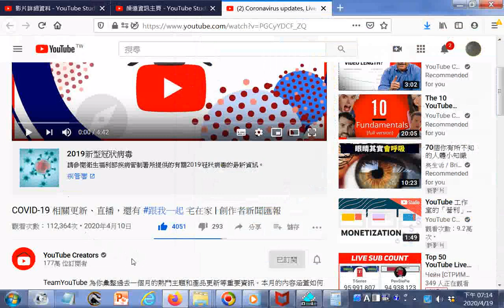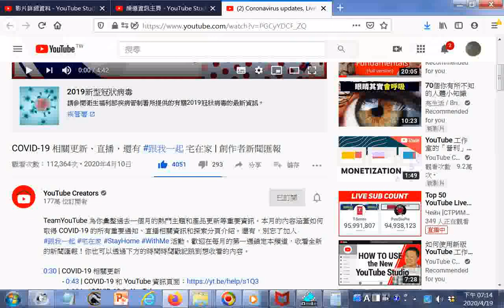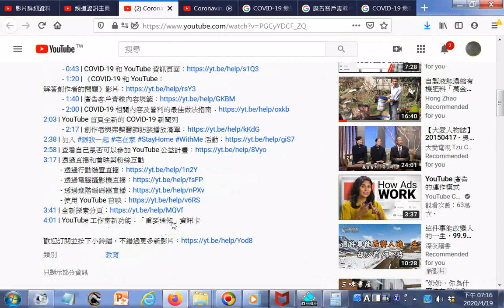瀏覽Coronavirus updates, Live Streaming, and Stay Home WithMe Creator Roundup powered by TeamYouTube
參考網址 筆者附錄: 有求孔孟聖道三寶心法就不枉費今生來世間。世間財世間用--生不帶來，死不帶去，或是給以後不相識的人用，但是得三寶心法卻能帶著走，在世能逢凶化吉、躲劫避難、改變命運，壽終能超生了死，離苦得樂，智者切莫入寶山而空手回。